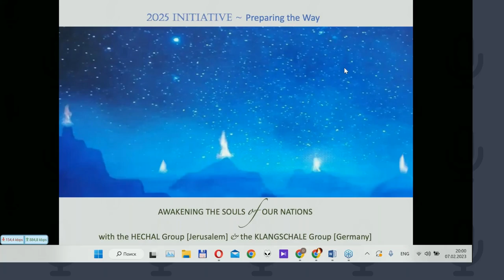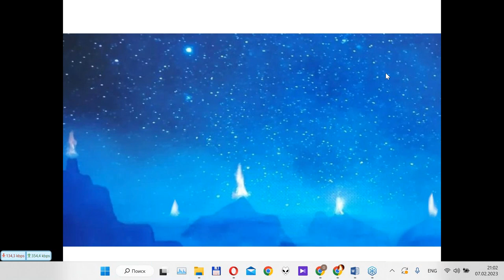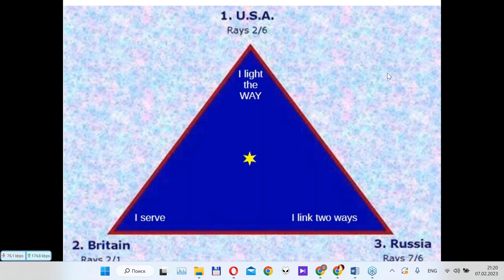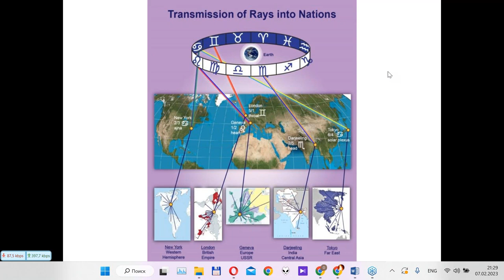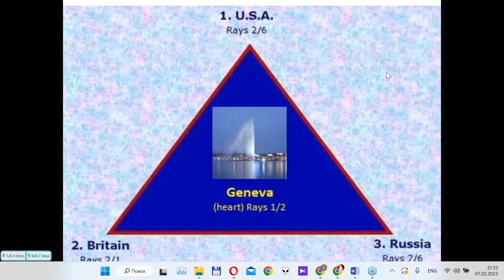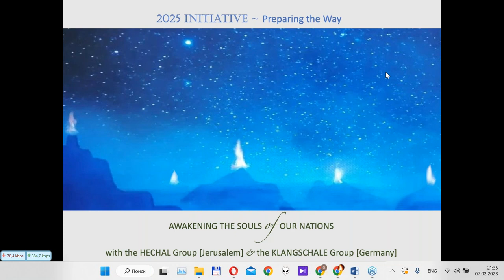Creative Lab ‘Awakening the Soul of our Nations’ - Season 3 Session 7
Convening for Britain

In our monthly Creative Nations Lab, spiritual students from many nations meet as wise women and men in training for overseeing the affairs of the family of nations, as a step towards a United Nations of the future.

We convene this time for the nation of Britain. We will hold a safe and attentive space for the British group to offer a ‘snapshot’ of their nation. As an ‘elder’ we will have the opportunity to issue a soul blessing to Britain.

We will continue practicing the elder-skill of heart-mind-intuition-will alignment; and the issueing of a soul blessing to a nation.

We will also continue our focus on Europe as a burning actuality in the world arena.

We cordially invite you to join our circle of elders-in-training, for all our Relations.